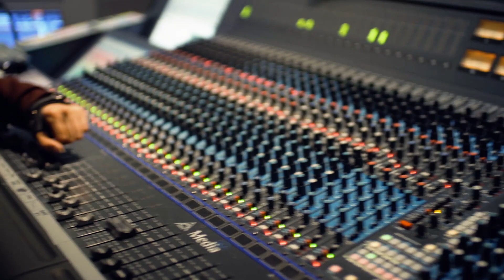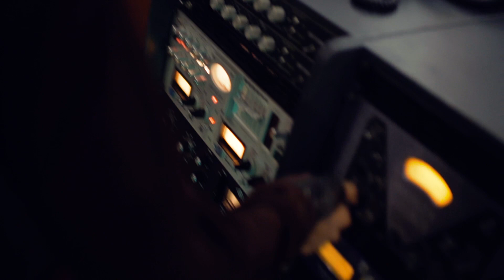Billyshes mongoloor yarjin